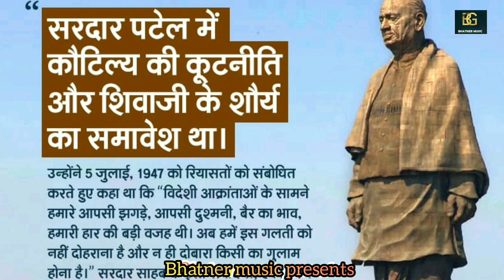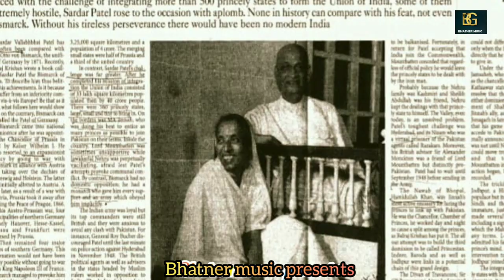Hamara Sardar Vallabh Bhai Patel || हमारा सरदार वल्लभ भाई पटेल || BHATNER MUSIC PRESENTS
TITLE- हमारा सरदार वल्लभ भाई पटेल - Hamara Sardar ballabh Bhai Patel

SINGER- Brahmpal Nagar

ARTIST- Brahmpal Nagar

WRITER- Brahmpal Nagar

MUSIC DIRECTOR - Rajeev Mishra

EDITING- Manish sharma

SPECIAL THANKS- G.Nagar